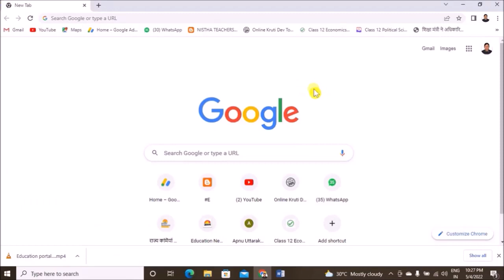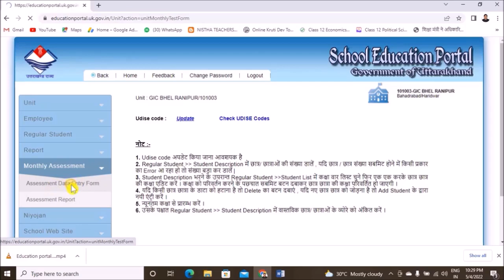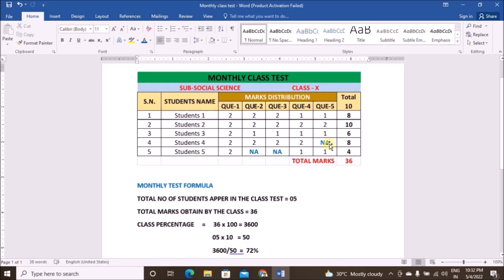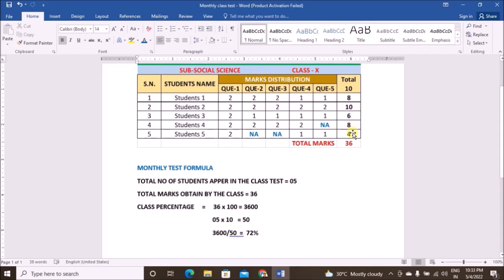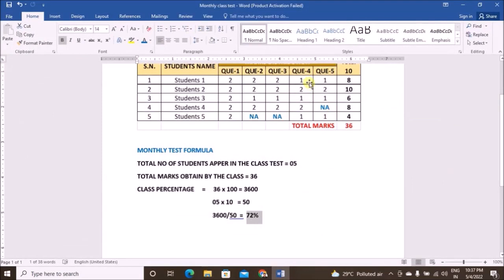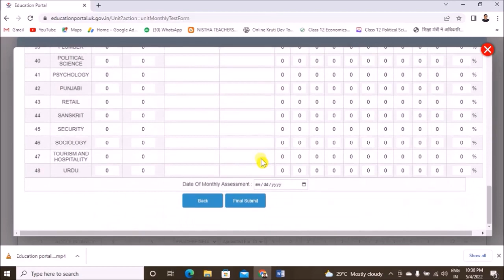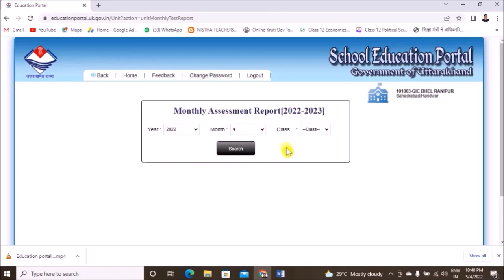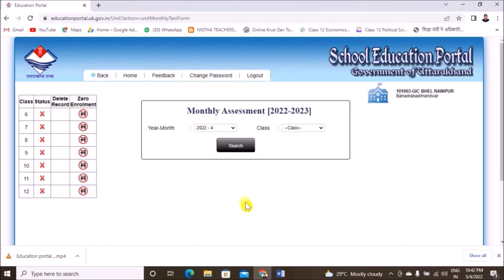मासिक परीक्षा का ऑनलाईन डेटा School Education Portal Uk में कैसे भरे (Mr. Pradeep Negi)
E-Education, # school education portal
School Education Portal UK

वर्ष 2022.23 से उत्तराखंड शिक्षा विभाग के अनुसार स्कूल एजुकेशन पोर्टल में प्रत्येक माह होने वाले मासिक परीक्षा का Data ऑनलाइन के माध्यम से feed किया जायेगा । इसी को ध्यान में रखते हुए इस वीडियो का निर्माण किया गया है जिसमें प्रत्येक विषय अध्यापक को मोबाइल या कंप्यूटर के माध्यम से उत्तराखंड एजुकेशन पोर्टल में ऑनलाइन डाटा भरना है।

Mr. Pradeep Negi